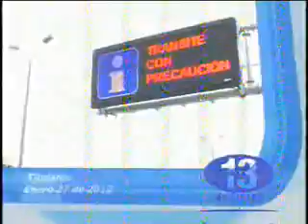Titulares Hora 13 Noticias Enero 27 de 2012